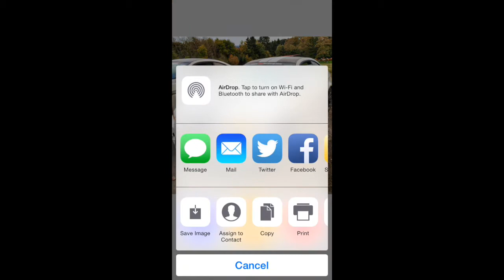iLapTimer V2.3 (GPS Lap Timer & Data Logger) - App Preview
iLapTimer V2.3 is in App Store now

iLapTimer lets you know the Lap Time immediately after each lap which is a prefect tool for qualifying and time attack.

Features : Lap Timer, Data Logs, Speed Map, Picture Sharing